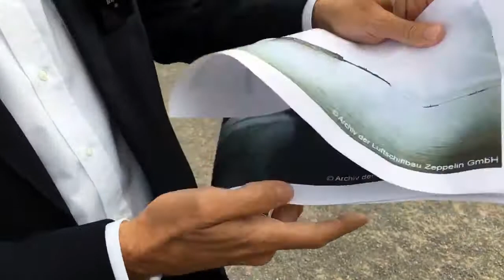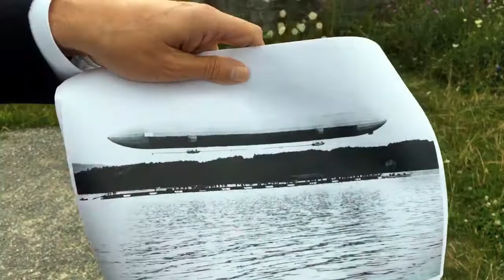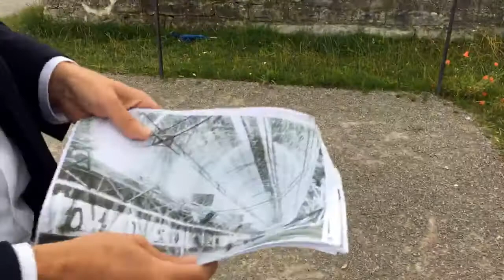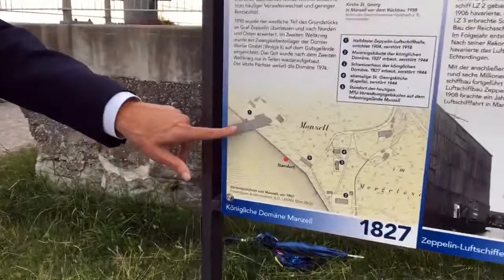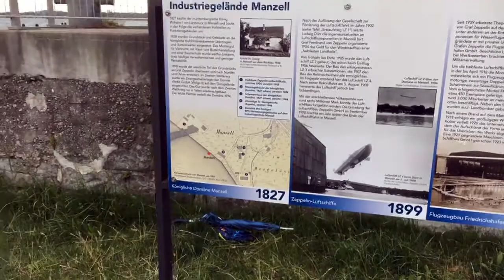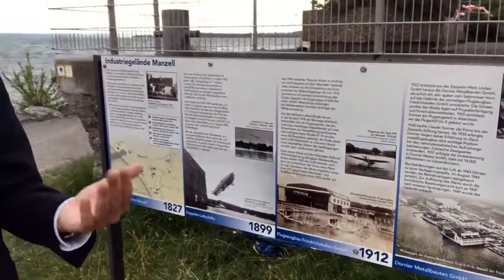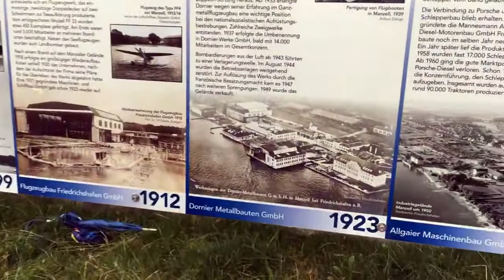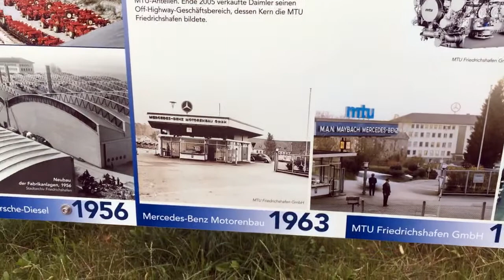Live-Führung: 120 Jahre Erstaufstieg LZ 1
Anlässlich des 120-jährigen Jubiläums des Erstaufstiegs des Luftschiffes LZ 1 erzählt Jürgen Bleibler, Leiter der Abteilung Zeppelin, vom damaligen Erfolg für den Grafen Zeppelin und gibt einen Einblick in das historische Stadtbild mit den schwimmenden Hallen auf dem Bodensee, in denen viele Zeppelin-Luftschiffe montiert und untergebracht wurden.

Das Museum in 3 Sätzen:

- Mit über 1.500 Originalexponaten, historischen Ton-, Film- und Bildaufnahmen und ihrer berühmten begehbaren Teil-Rekonstruktion der Kabinen und Salons der Hindenburg erzählt die Dauerausstellung des Zeppelin Museums lebendig und multimedial die Geschichte der Luftschifffahrt.

- Das Zeppelin Museum im Bauhausgebäude des Hafenbahnhofs ist nicht nur ein Kompetenzzentrum für die Geschichte der Zeppeline, sondern verfügt auch über eine beachtliche Kunstsammlung, die die großen Meister aus Süddeutschland vom Mittelalter bis zur Neuzeit versammelt.

- Insbesondere durch die innovativen Wechselausstellungen spannt das Friedrichshafener Museum stets einen Bogen zur zeitgenössischen Kunst.